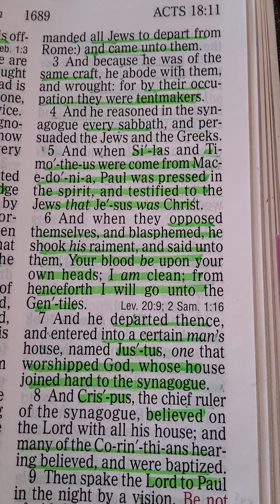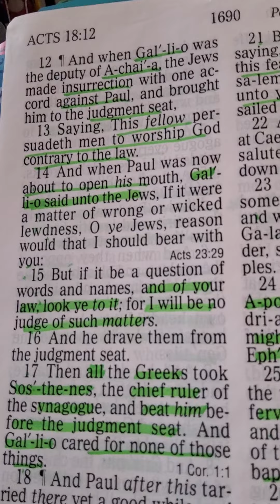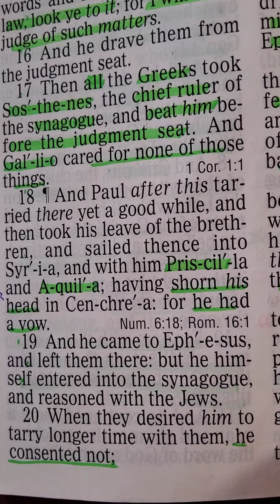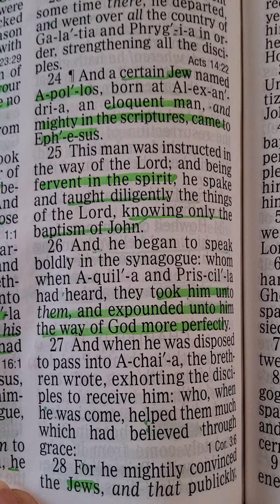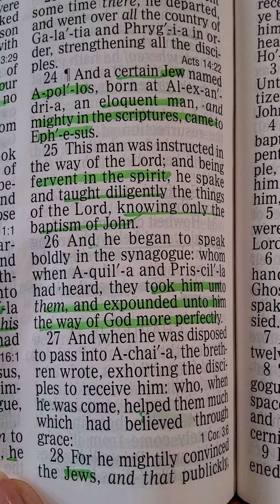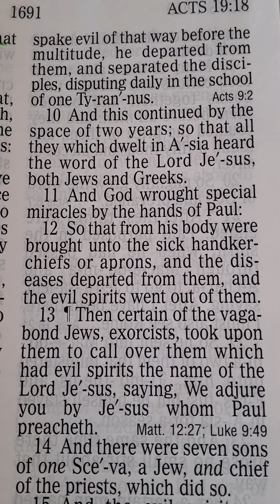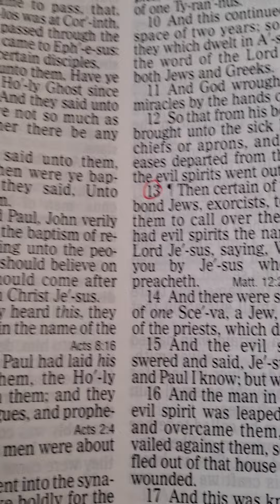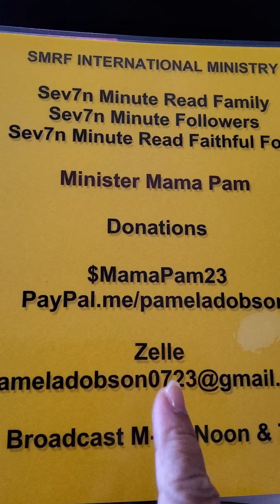SMRF Club FRI April 01, 2022 Acts 17 & 18